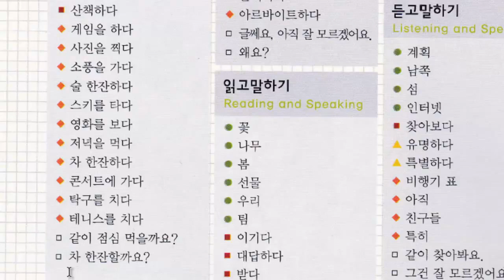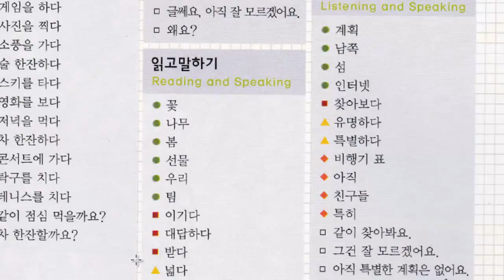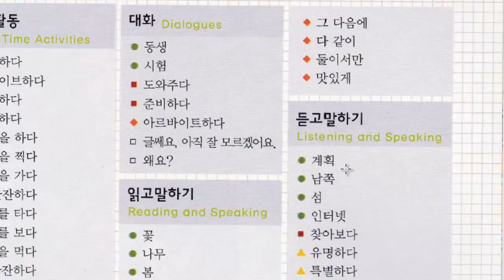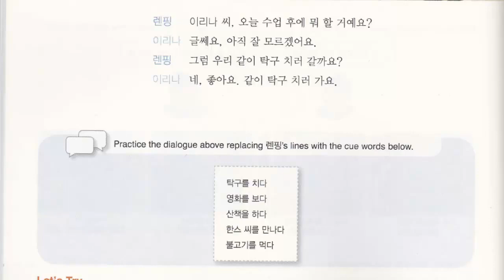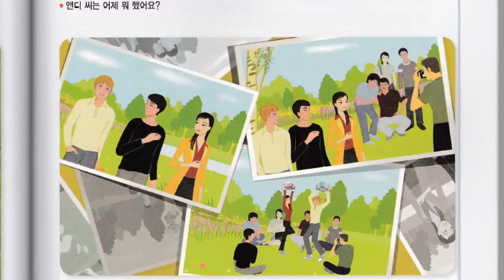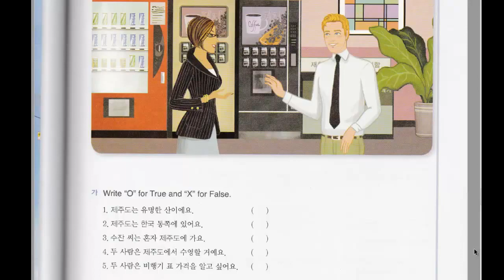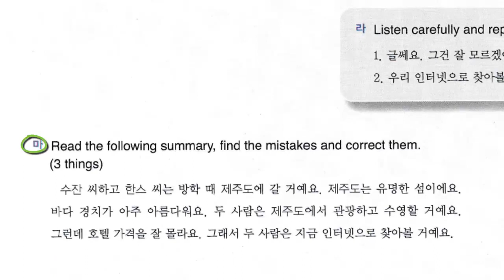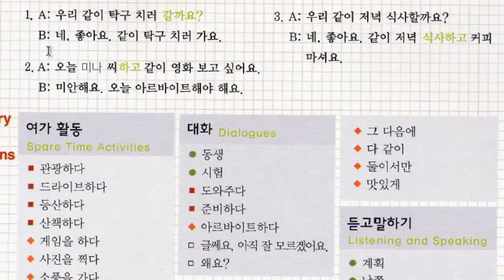Корейский язык. (мои уроки 38)초급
Корейский язык. (мои уроки 38)초급 Домашняя работа. ВК: Как познакомиться с хангучкой: .

Грамматика 초급: Мои уроки Корейского языка.(день первый):.

Мои уроки Корейского языка.(день первый): Корейский язык. (мои уроки 1)초급: .